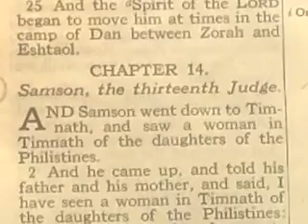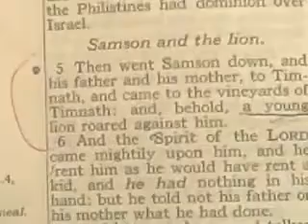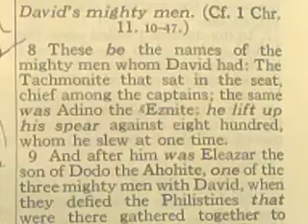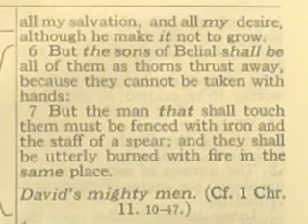MORE STOUT THAN HIS FELLOWS? prt9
More to ponder